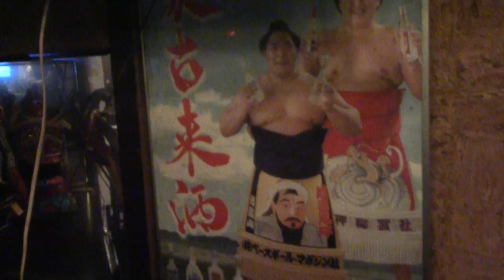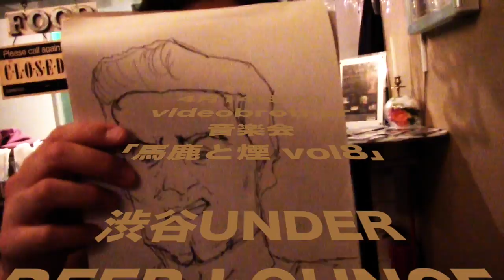代表からおしらせ！4/14【馬鹿と煙vol.8】開催！！！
■4/14(火)videobrother音楽会「馬鹿と煙 vol8」
渋谷UNDER DEER LOUNGE
OPEN19:00 START20:00
前売2300yen+1D 当日2800yen+1D
guest/DA-Dee-MiX
DJ / Alegre(shima/TATZ)
DA-Dee-MiX
2011年10月、SaxのTJを中心に結成。バンド名の由来はThe Deep Mixを捩ったもの。
2013年12月18日に待望のファーストCＤを発売。
3曲入りながら現在予想上回る売れ行きで反響を呼んでおり、今まさに注目すべきバンドである。

Alegre
2012年10月、shimaを中心として渋谷HOMEにて開始。その後、幾度かのメンバーチェンジを経て、現在の体制が確立する。2014年6月にはAlegreSpecialと銘打ち渋谷club asiaにて大規模なお祭り騒ぎを開催。300名を超す動員を集め、その勢いと共に同年8月より渋谷Under deer Loungeに拠点を移す。TATZ、TANACHUによるに裏打ちされた場づくりをベースに、若手ながらも多数の現場をこなすnaacyを加え、shimaが中心となって創り出すパーティー"Alegre"は、2月に一度、東京渋谷の地下を熱狂させる。